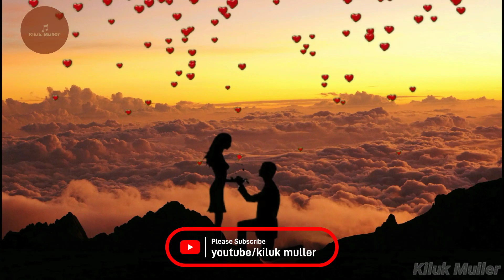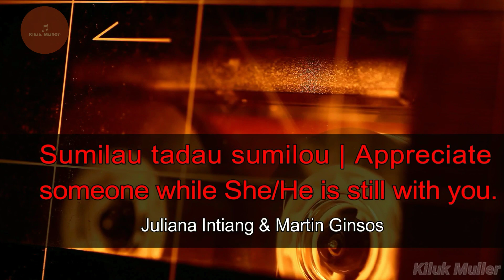TOP DUSUN LOVE SONG X CLASSIC|Lagu Dusun SintaXCinta|Rewind Sumazau Dance|Release Stress|Memory Lane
Welcome Tompinai (Friends/Teman-Teman/Gais) Read Description Below..

Top Dusun Love Song X Classic ||Lagu Dusun Sinta  X Cinta Klasik Tempatan || Lagu Legend Dusun   gulu gulu (lama x klasik) lagu orang Kita mungkin   bukan  semua     setuju  tapi Top    di hati sia. Penyanyi  legend Dusun si Datuk John Gaisah, Joktea Akang dan ramai lagi. Tajuk sia kasi tapuk - tapuk . Tajuk ada di setiap lagu. yang siuk ada dibalakang. Jangan skip kio.   Ada  Tarian Sumazau  ulang - ulang Release Stress | Kenangan lama  senyum senyum  gimbira sampai nokodop.  Auto ingat masa  bersinta (masa kambai-kambai).  Jangan kama kamurang ingat Yang buruk-buruk  kio. Semua ini hanya Hiburan!!  Peace d siring-siring :-)

Top Dusun Love Song X Classic ||Local Dusun Love Song Classic Version ||Dusun Legend Song Local Dusun Song || Folk Song || Original Local Citizen Song. Dusun song is a Folk Song // Original Sabahan // Dusun Ethnic // kinda Country Road Song vibes //originated from Sabah, Borneo, Malaysia. TOP 12 dusun love song Legend Classic song such as Datuk John Gaisah, Joktea Akang, Masnie Sumiran, Martin Ginsos and more. Please checkout more. Rewind Sumazau Dance with Relax Beat Release Stress|Happy|Memory Lanes. Song | Clip Video is not mine but Video arrange by me. Enjoy the song..:)